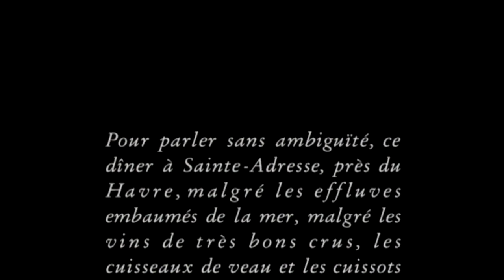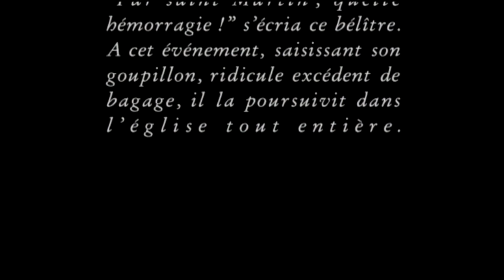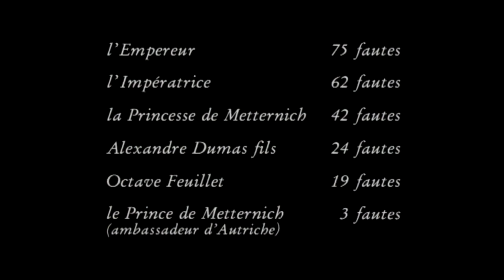LA DICTÉE DE MÉRIMÉE SUR LA SEPT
Pour quelle raison la célèbre dictée de Prosper Mérimée a-t-elle eu les honneurs d'un court programme sur La Sept en 1991 ? Mystère.
Voix Sylvie Caspar